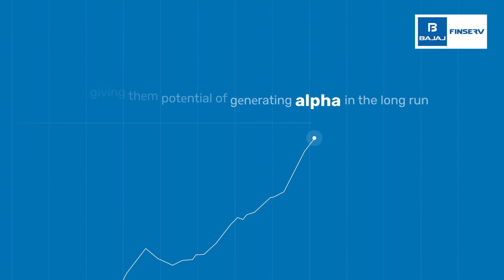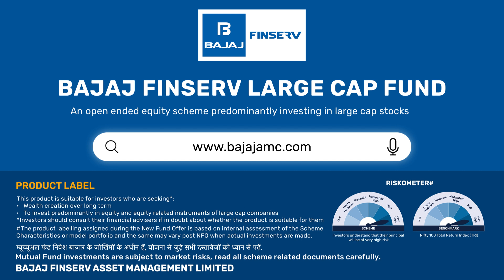Investment Strategy Of Bajaj Finserv Large Cap Fund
When it comes to investing, sometimes less is more. That's exactly the philosophy behind the Bajaj Finserv Large Cap Fund.

A unique large cap fund with a high active share that invests in select 25-30 stocks* with an aim to provide healthy risk-adjusted returns over the long term.

This means that unlike other funds that mirror the index and spread themselves across many companies, the Bajaj Finserv Large Cap Fund is extremely selective of the companies it chooses to invest in.

NFO Period: 29th July – 12th August, 2024

Why invest in Bajaj Finserv Large Cap Fund?

1. Concentrated portfolio with high conviction stock selection
2. High active share strategy that aims to outperform the index in the long term
3. Stable through economic downturns and market conditions
4. Focussed on companies that are a part of India’s growth story
5. Bottom-up investment approach

*The above investment strategy is based on prevailing market conditions and opportunities available at the time of investment. The Fund Manager reserves the right to change the count of stocks invested based on the SID and the opportunities available at the time of investment done. Position in derivatives will not be considered for the computation of total number of stocks in the portfolio.

Bajaj Finserv Asset Management Limited.